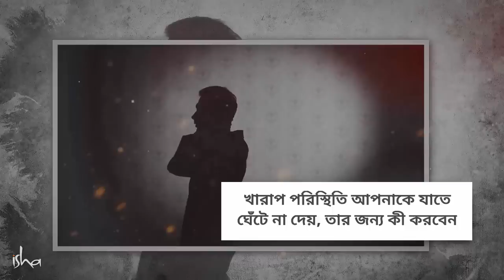অতীতের কষ্ট ভুলে ভবিষ্যৎ গড়ে তুলুন l Don't Let Ugly Situations Mess You Up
আপনার অতীত কি আপনাকে ভাল থাকতে দিচ্ছে না? জীবনে হওয়া এমন কিছু অভিজ্ঞতা কি ফিরে ফিরে এসে, বর্তমানটাকে ঘেঁটে দিচ্ছে? অতীতের কবল থেকে বাঁচার সহজ উপায় দেখে নিন আজকের ভিডিও থেকে...